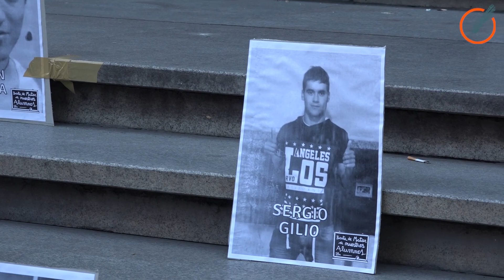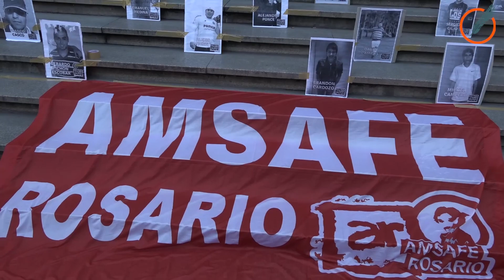Reclamo de Justicia a 70 años de la declaración de los Derechos Humanos